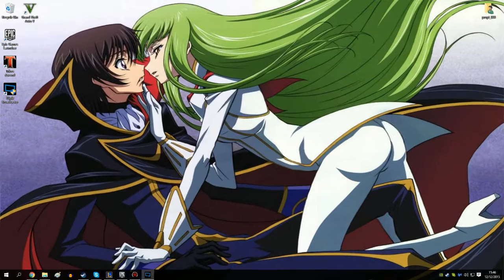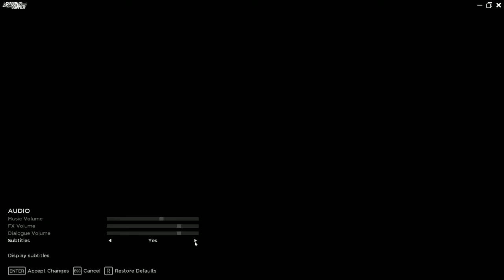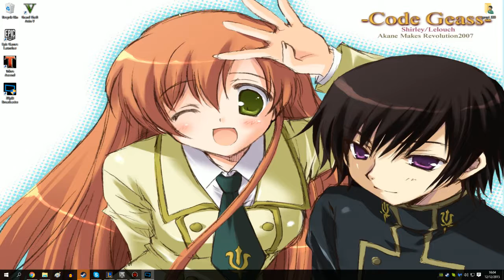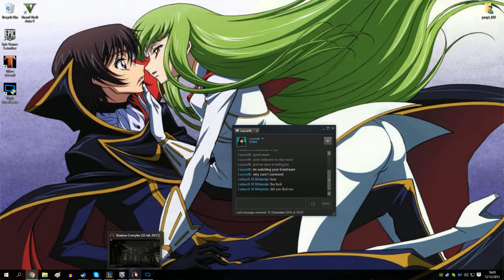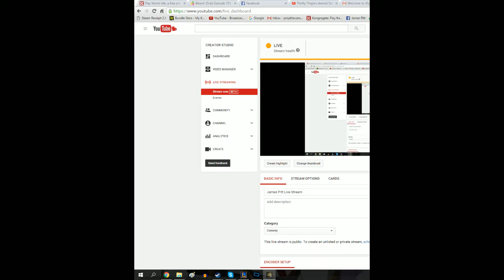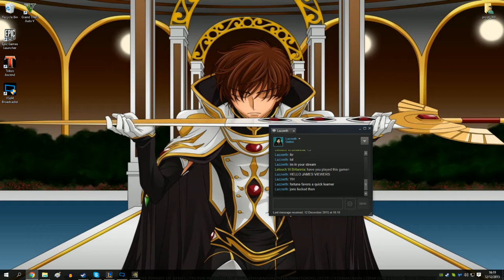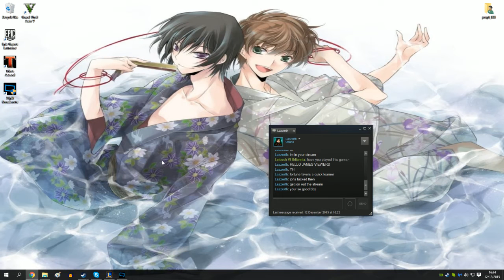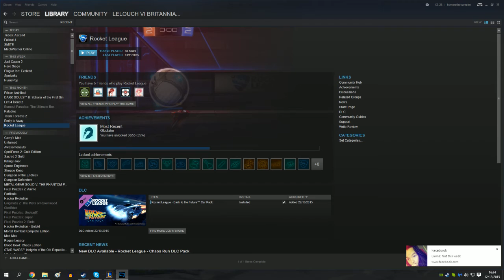James Pitt Live Stream